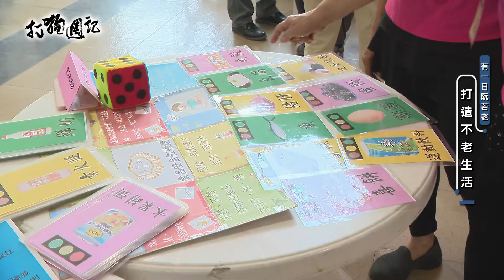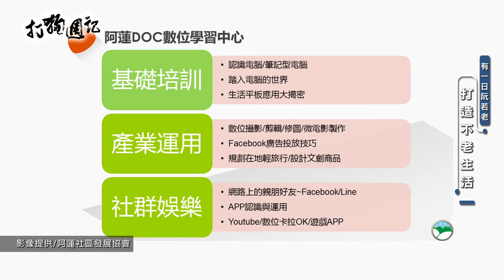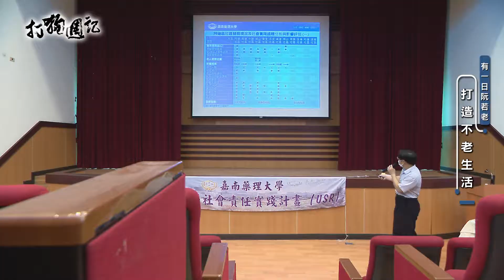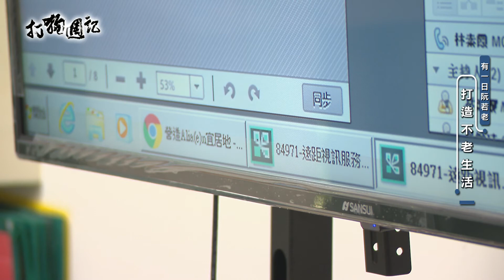打狗週記|有一日阮若老(1)打造不老生活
高雄人口老化趨勢與日俱增；許多老人因為缺乏社交活動，導致身體更迅速地退化，或是影響心情起伏產生憂鬱問題，為了實踐「健康老化、活躍老化、在地老化」的願景，阿蓮社區發展協會長期投入在相關工作當中，希望藉由更專業的社工知識，打造在地快樂的橘世代生活。
十多年過去，阿蓮社區發展協會因為執行成效頗佳，更接下衛福部旗艦型計畫，將該協會的相關經驗透過外展推廣至北高雄各社區。

一起關心高雄最新消息

TKTV《打狗週記》
首播時間：每週五 晚間 21:00​​​​​​​​​​
播放頻道：高雄都會台 CH4